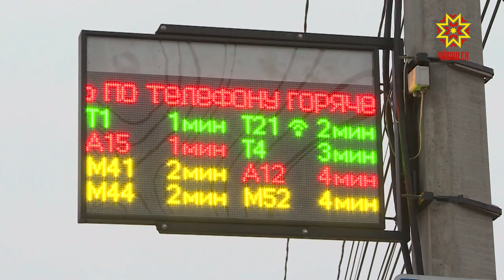Аварий в Чебоксарах по вине водителей пассажирского транспорта стало меньше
Аварий в Чебоксарах по вине водителей пассажирского транспорта стало меньше — это по сравнению с прошлым годом. Однако нельзя сказать, что их число сошло на нет.